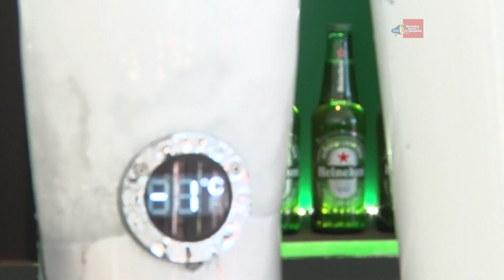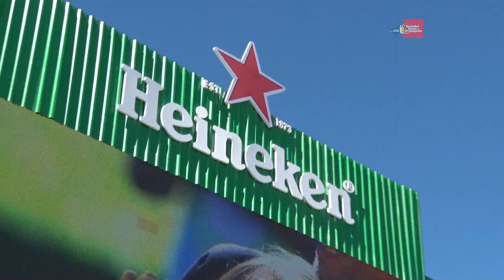Confira a HEINEKEN F1 EXPERIENCE, evento de F1 que aconteceu no Gasômetro, em Porto Alegre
Com o objetivo de mostrar aos brasileiros que a F1 vai muito além do piloto e que mesmo sem um representante brasileiro na temporada atual é possível se divertir com a modalidade, a marca Heineken realizou o HEINEKEN F1 EXPERIENCE. Aberto ao público, o evento contou com o ex-piloto da F1, Rubens Barrichello, que acelerou um carro da Williams Racing na orla do Guaíba. Na sequência, foi possível conferir as performances e manobras de drifting, da equipe Drift Meet Team, shows de motos acrobáticas do Força e Ação e o desfile da Heineken Parade.

Acompanhe entrevistas com:
Vanessa Brandão – Diretora de Marketing da Heineken Brasil
Ariel Martins da Rosa – Representante Comercial
Sandro Jardel Simões Mota – Taxista
Raquel Basso – Do lar
Guilherme Retz – Gerente de Marketing da Heineken Brasil
Rubens Barrichello – Ex-Piloto da Fórmula 1
Enzo Cabral Ramos – Estudante
Henrique da Rocha B. Silva – Estudante
Michele Melo – Vendedora
Nelson Marchezan Jr. – Prefeito de Porto Alegre